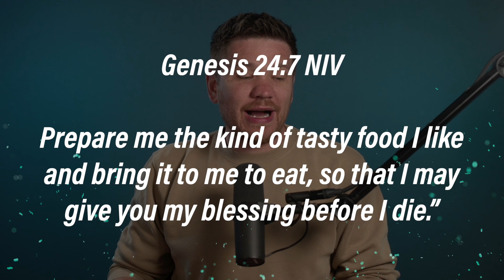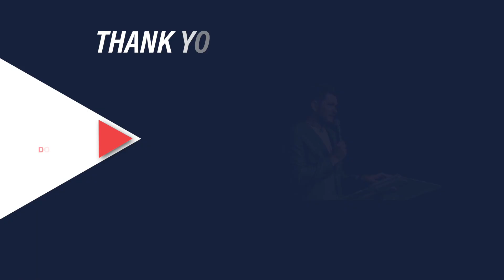God's First Command with a Promise!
Unlocking the Supernatural Life | Pastor’s Summit 2023

Discover why honor is the key to greater blessings in your life!